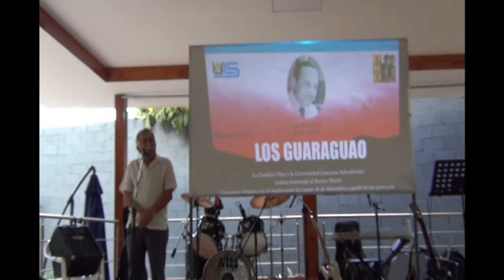Los Guaraguao en ULS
El grupo musical Los Guaraguao visitaron las instalaciones de ULS por el homenaje al Rector Mártir Ing. Félix Ulloa, asesinado en 1980. Durante el acto familiares y amigos compartieron anécdotas y datos relevantes de la vida y muerte.

En el marco de este homenaje los asistentes disfrutaron de la música de Los Guaraguao, quienes por años inspiraron a la lucha por un país más justo.